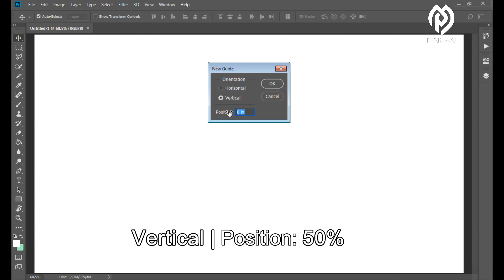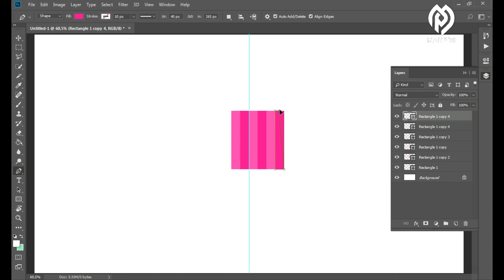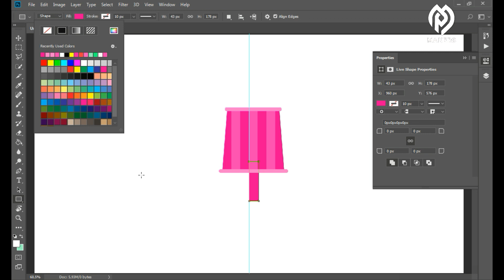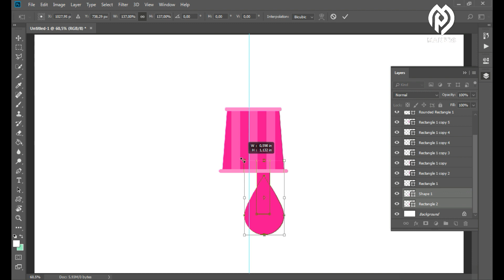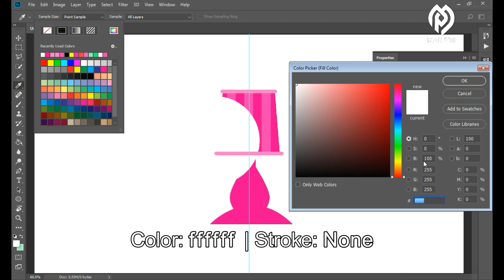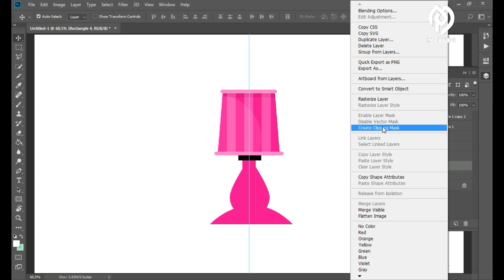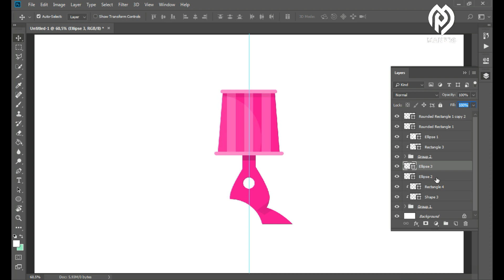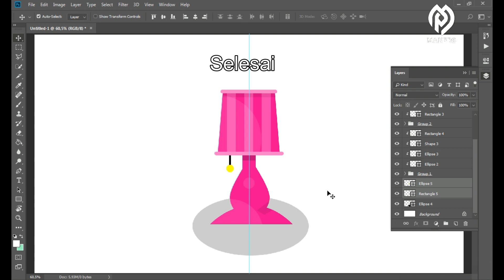Tutorial Photoshop | Cara Membuat Simple Lamp Icon Dengan Photoshop Untuk Pemula | Flat Icon 001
Assallamualaikum Teman-teman Dalam Tutorial kali ini kita akan membuat Lamp Vector Icon (Vector Icon Lampu) dengan Adobe Photoshop untuk pemula.

Jika kalian menikmati tutorial ini, silakan Like Video ini dan tinggalkan Komentar kalian, juga SUBSCRIBE Channel ini agar channel ini lebih berkembang dan saya juga semangat membuat lebih banyak video tutorial menarik seperti ini.

how to make an app icon in photoshop
how to make desktop icons in photoshop
create icon from png photoshop
photoshop create icon file
how to add icons in photoshop
how to make vector icons in photoshop
app icon photoshop template
how to make flat icons in photoshop
turn object into icons
how to create an icon
flat icon photoshop
cara membuat flat icon di photoshop
how to create a set of flat animal icons in adobe illustrator
how to make flat icons in illustrator
how to draw animals in illustrator
illustrator animals